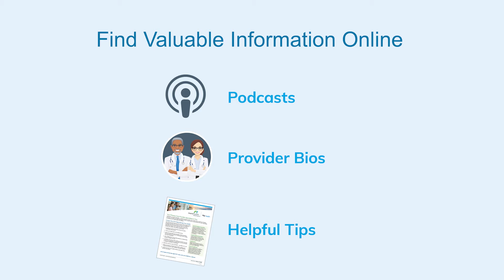The Open Enrollment Period has Arrived! | MarinHealth Primary Care Physicians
Open Enrollment ends January 31, 2022.

Now, more than ever, it’s essential to stay healthy and well. Whether you don’t yet have a primary care provider (PCP) or you’re looking to make a change, Open Enrollment is the time to find the PCP who’s right for you. If you have young children, this is also your opportunity to choose a pediatrician. Or, for the convenience of a doctor who can care for the whole family, consider one of our caring Family Practice experts. Open Enrollment is the only time to make a change for 2022.

A PCP is your healthcare quarterback — the provider who manages your overall health, treats you when you are sick, and connects you to specialists and healthcare resources as needed. Choosing a MarinHealth Medical Network PCP gives you access to everything MarinHealth has to offer. We have the North Bay covered, with:

- Excellent PCPs and a wide range of accomplished specialists
- Convenient MarinHealth | UCSF Health Primary Care and Specialty Clinics
- Video visits available for your safety and convenience
- Stringent safety precautions for in-person visits

ACT NOW — find the PCP who’s right for you for 2022. Learn more by watching the following video, or by visiting our